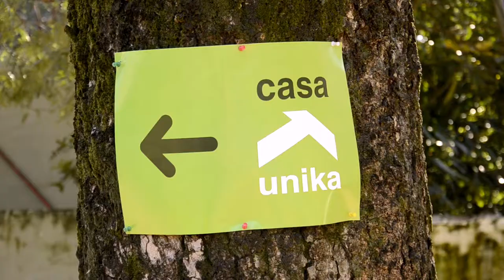UNIKA/ construi tus sueños hoy